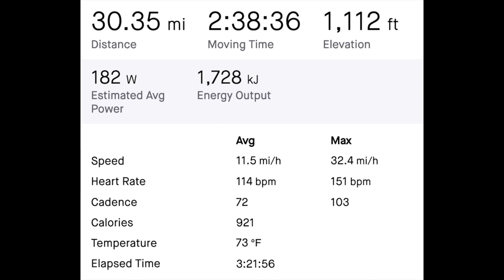Nowhere Man - John Lennon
July 19, 2023 mountain bike workout up the Rock Island Trail to Palmer Park and up the Kinnickkinnick Trail to Sentinel Point and then the Little Moab Trail and back on the Lazy Land road and Monument Valley.

The song is "Nowhere Man" written by John Lennon for the 1965 "Rubber Soul" album of The Beatles.

He said: "I'd spent five hours that morning trying to write a song that was meaningful and good, and I finally gave up and lay down. Then 'Nowhere Man' came, words and music, the whole damn thing as I lay down."
"I was just sitting, trying to think of a song, and I thought of myself sitting there, doing nothing and going nowhere. Once I’d thought of that, it was easy. It all came out.  I was cheesed off and went for a lie down, having given up. Then I thought of myself as ‘Nowhere Man’ – sitting in his nowhere land."

McCartney said of the song:
"When I came out to write with him the next day, he was kipping on the couch, very bleary-eyed. It was really an anti-John song. He told me later, he didn’t tell me then, he said he’d written it about himself, feeling like he wasn’t going anywhere. I think it was actually about the state of his marriage. It was in a period where he was a bit dissatisfied with what was going on; however, it led to a very good song. He treated it as a third-person song, but he was clever enough to say, ‘Isn’t he a bit like you and me?’ – ‘Me’ being the final word".

The video contains a female Broadtail Hummingbird, flooded Circle underpass, a lot of bike hiking and some concretions and fossils and Purple Locoweed.